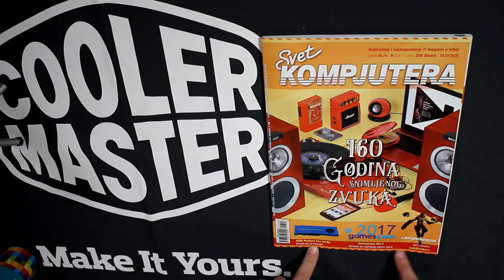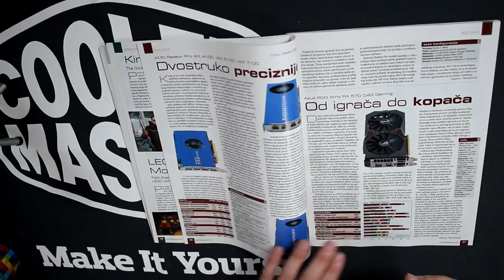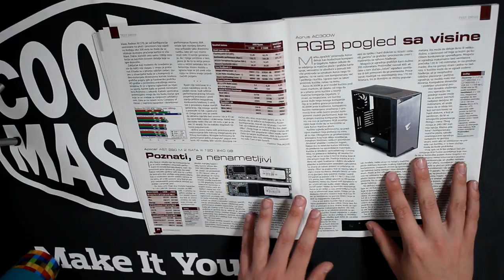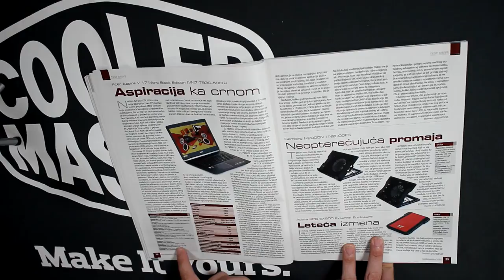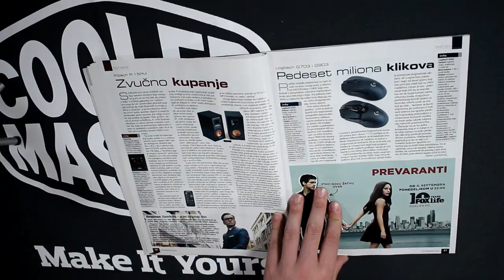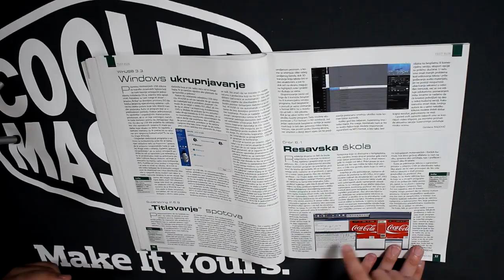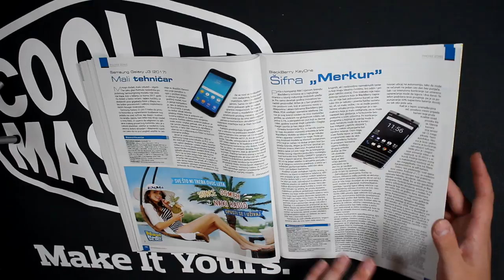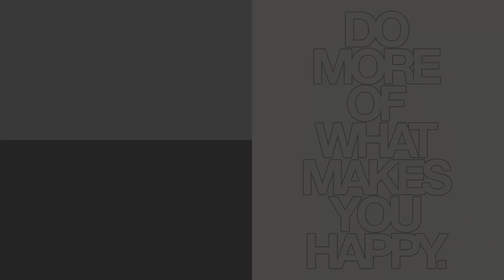Novi Štreberi i budućnosti kanala | Pričamo uz praznu šolju kafe PILOT